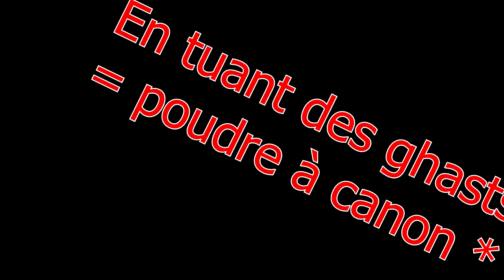5 CHOSES QUE VOUS NE SAVEZ PROBABLEMENT PAS SUR MINECRAFT #1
█░ Yo les gens c'est Fullboss █░

                 Déroule cette description :D

7 € de réduction pour vous inscrire sur l’offre de votre choix à avec mon code « Fullbossgamo7 »
300 points offerts sur ZappyDay – le site qui vous fait gagner plein de cadeaux facilement en cliquant

✖ POUR ME CONTACTER ET JOUER AVEC MOI ✖